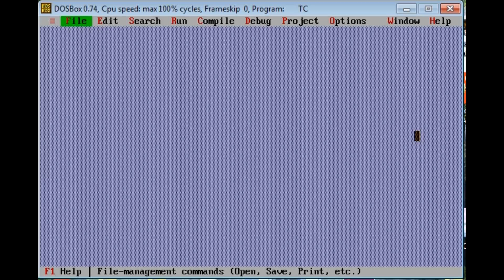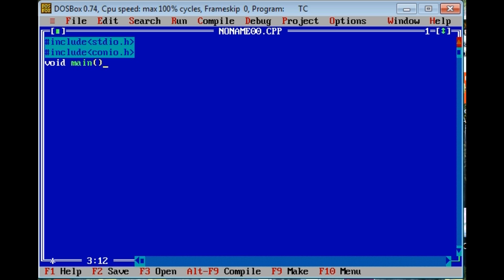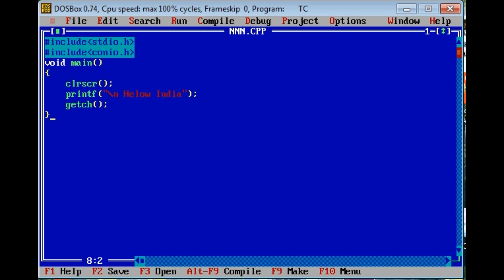Implementation in C language to print Hello India (Demostratio of Chapter 4)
Description and implementation  of C Language how to print Hello India